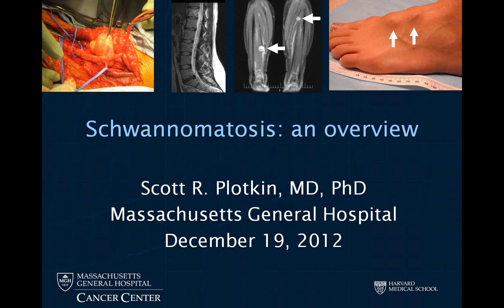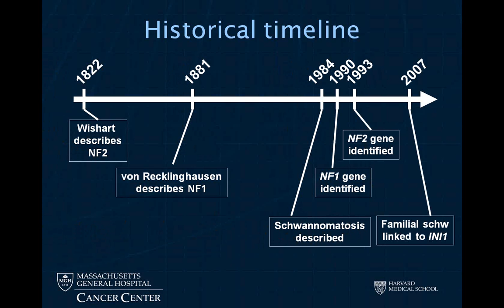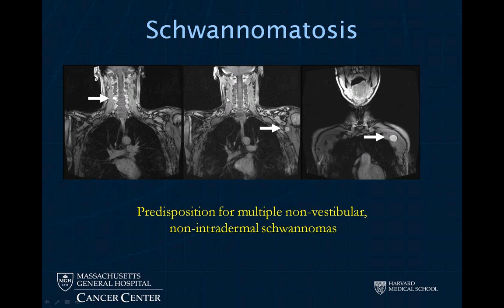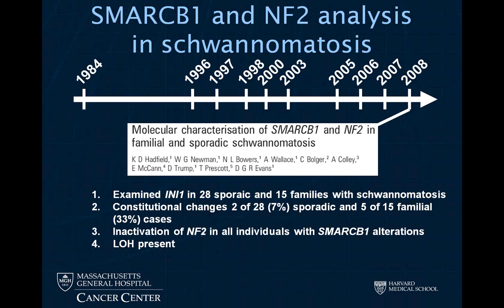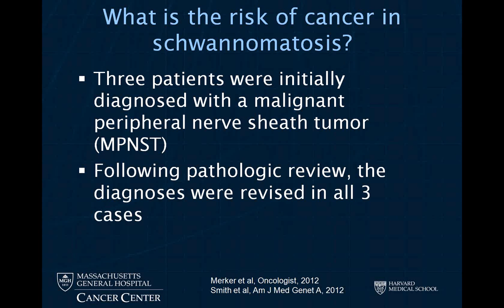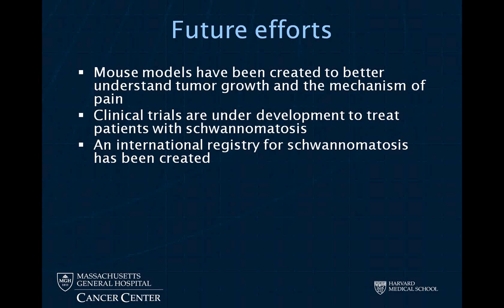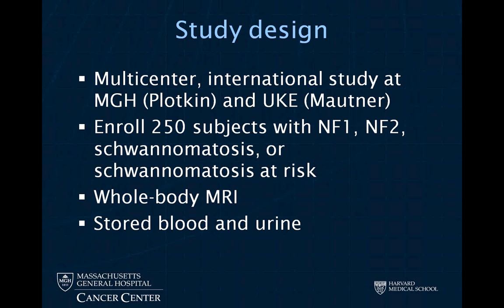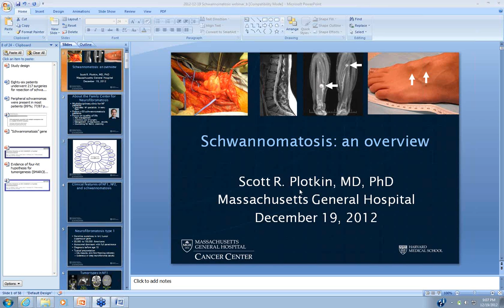An Update on Schwannomatosis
Need information about Schwannomatosis? In this all new NF Network webinar, Scott Plotkin, MD of Massachusetts General Hospital Harvard NF Clinic will present the latest information on schwannomatosis.